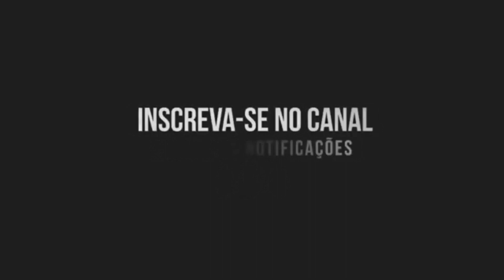AS NOVINHA DA MARCONE - MC 7Belo (Canal do Funk) DJ BAHIA DA ZS, DJ DAONZE, DJ GOMES ORIGINAL